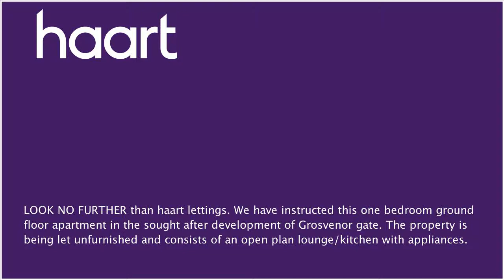Flat / Apartment to let in Humberstone for £495 per month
or contact Leicester (Lettings) on 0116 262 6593

LOOK NO FURTHER than haart lettings. We have instructed this one bedroom ground floor apartment in the sought after development of Grosvenor gate. The property is being let unfurnished and consists of an open plan lounge/kitchen with appliances, one double bedroom and separate and a modern bathroom suite. The property would be ideal for a single or professional couple looking for somewhere on the outskirts of the city but still with local amenities on your door step. The property has great links for both the city centre and motorway and is located opposite Humberstone heights golf club. The property benefits from electric storage heaters and parking to the front. Call haart today to organise viewing.